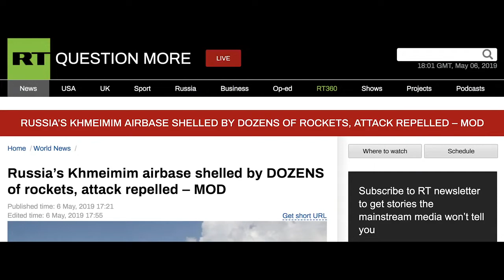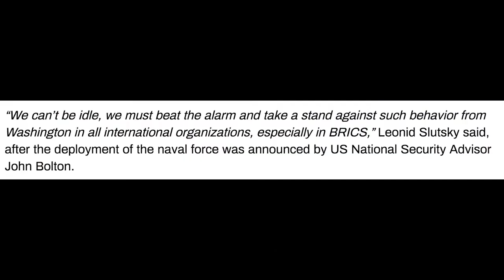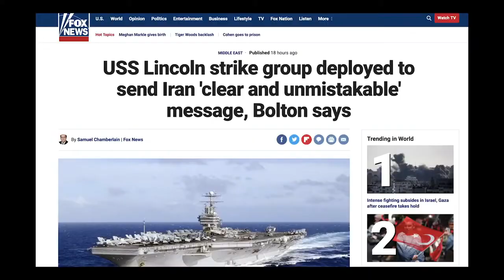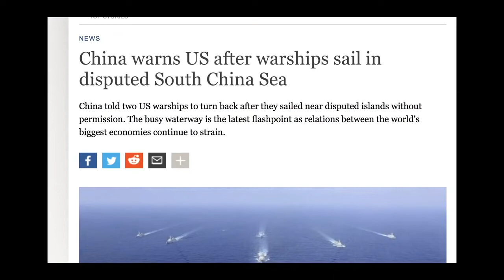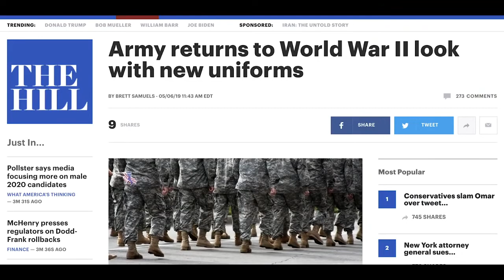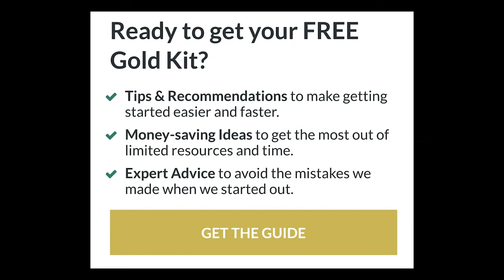Russian Airbase Attacked In Syria. (World War 3 Possibly beginning)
A Russian Airbase was attacked in Syria. These are all ominous signs that World War 3 could have already been set in motion! (What do you guys think about all this? (if you like the content of this channel please remember to subscribe to Conspira-Sci) Thank you for you support